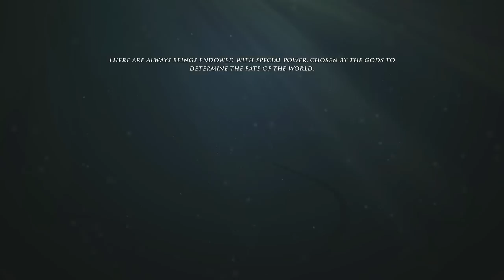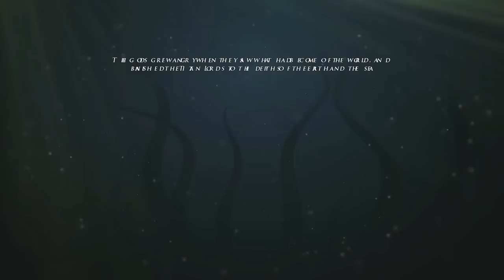Let's Play Risen 2 - Dark Waters -001- Introduction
Risen 2 - Dark Waters by Piranha Bytes and Deep Silver (2012)

The new RPG from the makers of the Gothic series and Risen 1 takes us into a moribund universe in which the titan lords, former enemies of the gods, broke free and threaten to destroy the entire world.
In Caldera, the last bastion of humanity in the old world, the nameless hero is fighting his own battle... against his past, his inner demons and an obvious alcohol addiction. Before we can start solving any of these problems, though, we encounter Largo, a cursing prisoner who's offering us pricely advice on where to find certain treasures.

Please keep in mind that this is a blind Let's Role Play. My decisions and actions are based on a certain kind of a character I try to resemble.